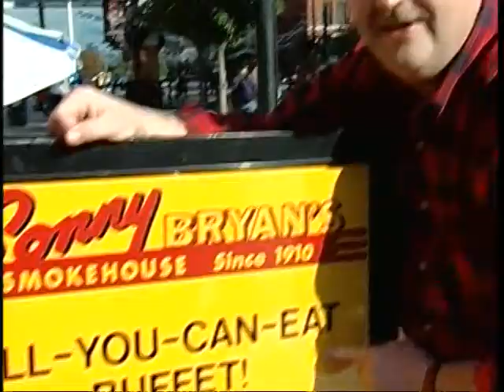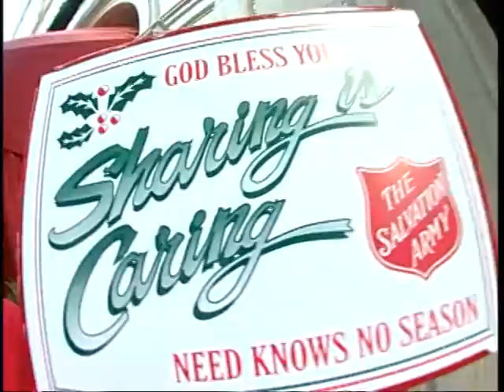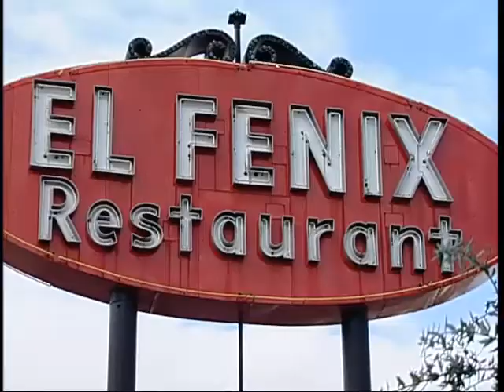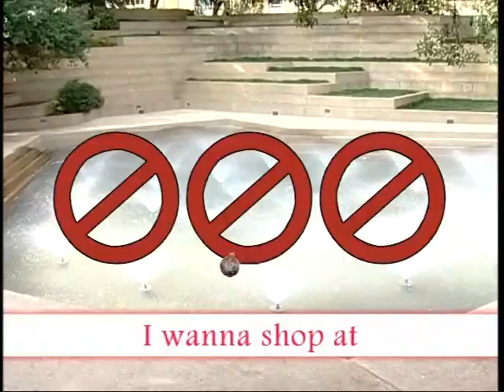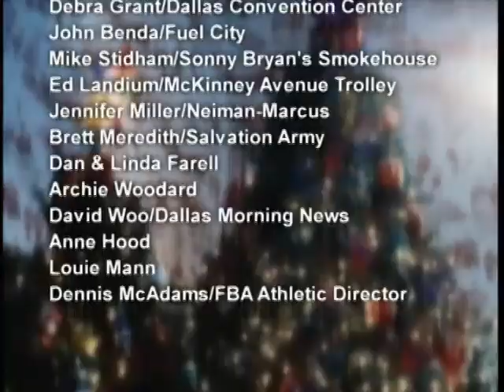Let's Spend Christmas Day In Dallas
Written for CHRISTMASTIME IN TEXAS @ First Baptist Dallas, Christmas, 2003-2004